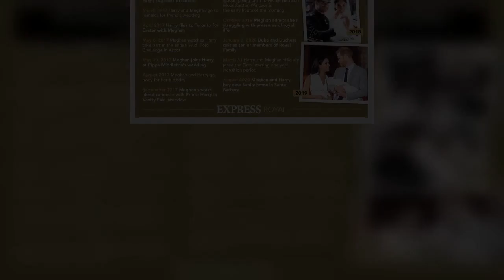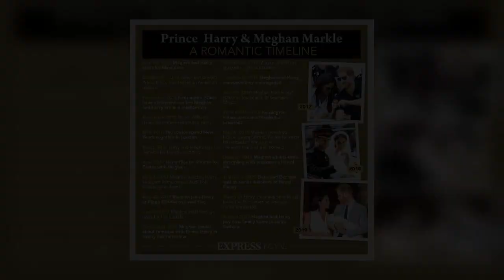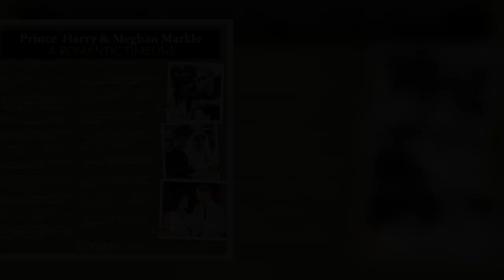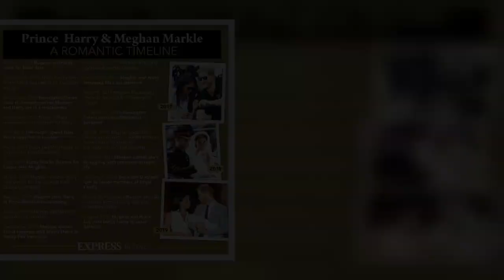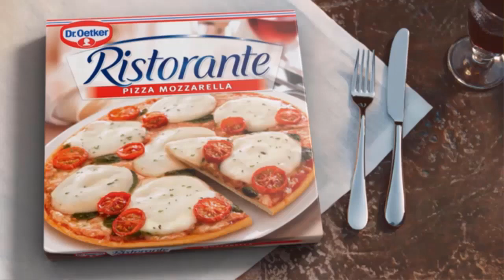Meghan and Harry told they have 'the power' to save COP26: 'They're rockstar royals!'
The Royal Family have been urged to involve Prince Harry and Meghan Markle in their current environmental campaigning, in a bid to make their message "powerful". An Australian radio host has claimed that the Duke and Duchess of Sussex have "the entire world eating out of their hands", and would be able to attract celebrity attention to the cause. Prince Charles and Prince William, alongside their two wives, are currently at the COP26 summit where they are meeting with world leaders to discuss the climate crisis.  Speaking to the Australian show Sunrise, radio host Bianca Dye said: "I have to say, I think Harry needs to be a little more involved in this, Harry and Meghan. "We love Prince Cha  ...